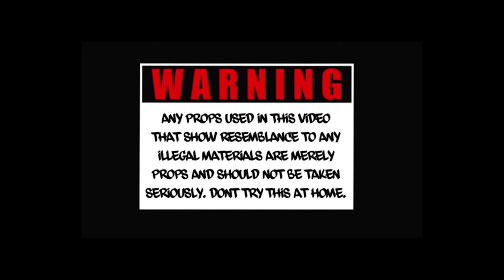CRICEY x QUELLY WOO - JIGGY (Official Video)